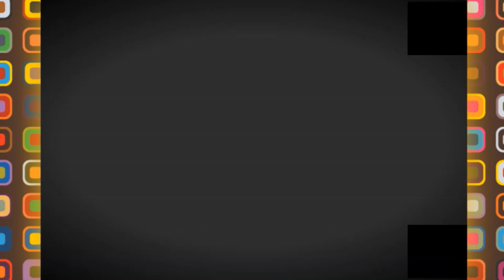😍👍مدرسة خاصة في أروع ما يكون بوهران 👌😱👍PRIVATE SCHOOL ORAN👍😍